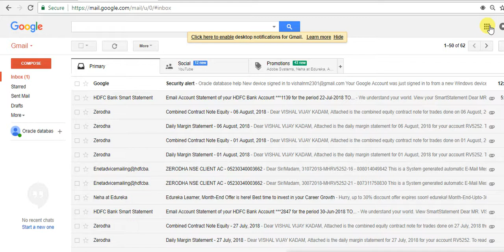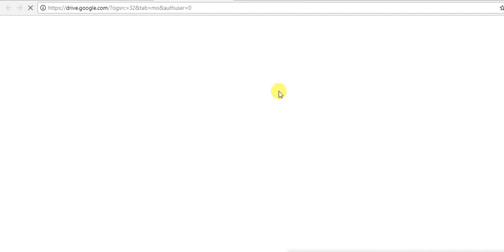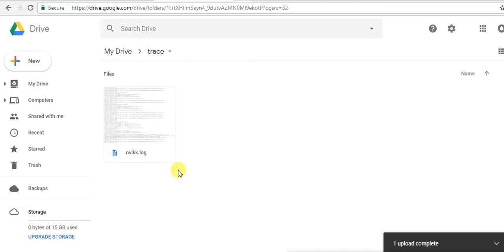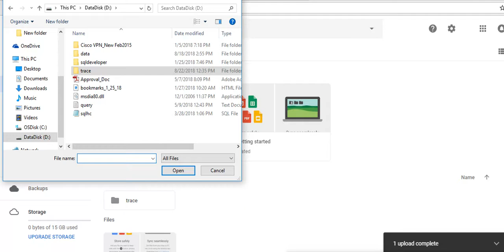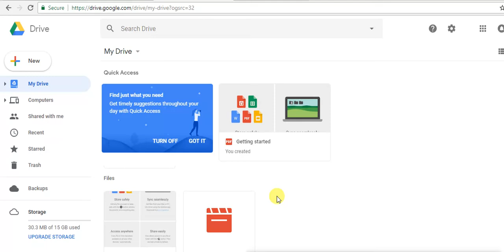save movies in Google drive 15gb free memory / storage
Google drive use 15gb free storage